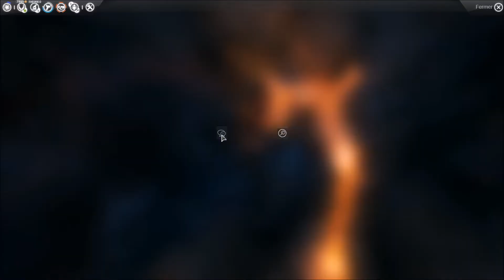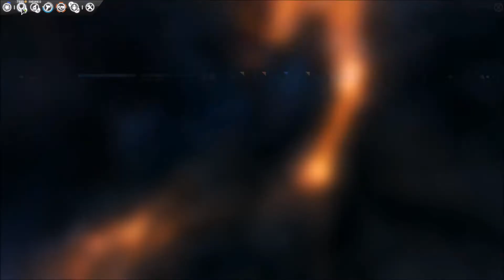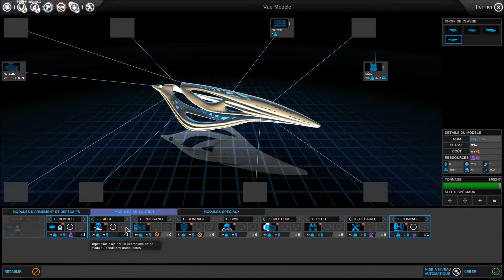[FR - Endless Space #26] Mon empire contre-attaque !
Je poursuis ma partie solo avec les Sophons, et je vous propose de suivre ma progression dans la conquête de la galaxie, sur ce très bon jeu de stratégie 4X.